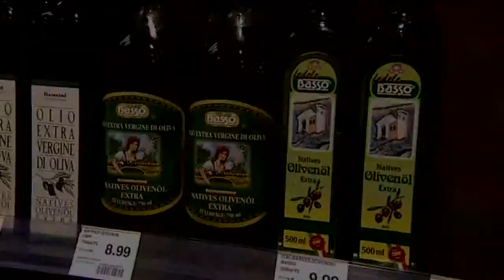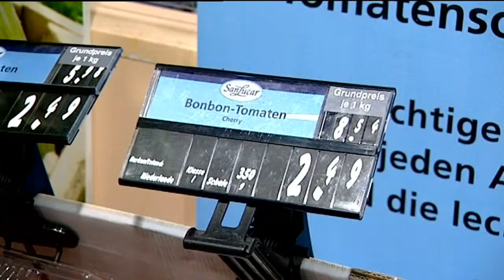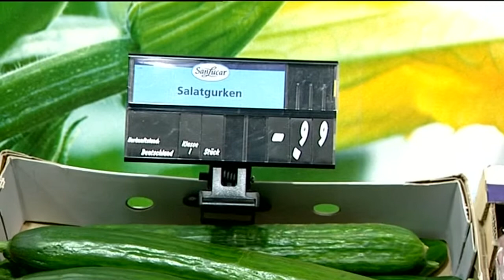Vegetarisch : Der perfekte Salat mit Chef-Koch Andreas Beilhack I Foodle -- Food & Recipe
Die gesunde Alternative. Unser Profikoch zeigt, wie man den perfekten Blatt-, Tomaten- und Gurkensalat anrichtet. Selbstgemacht versteht sich...

Foodle -- Food & Recipe.
Hier dreht sich alles ums Thema Essen. Ob Kochtutorials, Lebensmittelkunde, Ernährungstipps oder die Zubereitung internationaler Spezialitäten -- hier kommt jeder Hobbykoch auf seine Kosten. Von A, wie Apfelkuchen, bis Z, wie Zander -- Profiköche geben Einblicke in die einfache und leckere Zubereitung allerlei Köstlichkeiten. Das geht vom perfekten Steak, über die ideale Pasta, bis hin zum zartesten Fisch. Ole Plogstedt, Achim Müller, Björn Freitag, Michael Wollenberg, Sebastian Hahne und viele mehr verraten ihre geheimen Rezepte und Kniffe und zeigen, dass Kochen, Backen & Co. nicht kompliziert sein muss.

Impressum:
0/